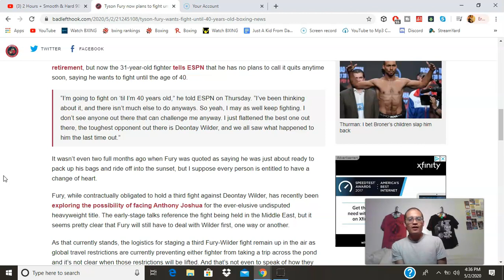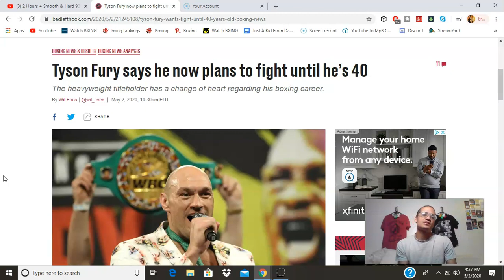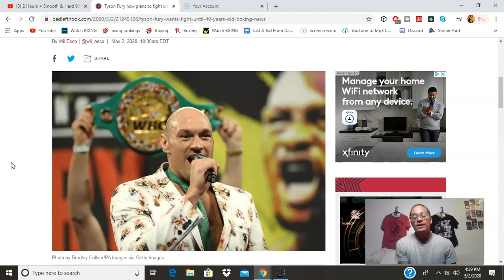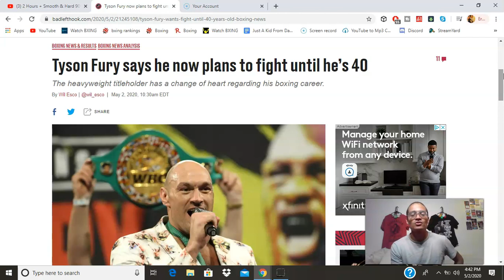(BREAKING NEWS) Tyson Fury Changes Mind, Will Fight Until Age 40